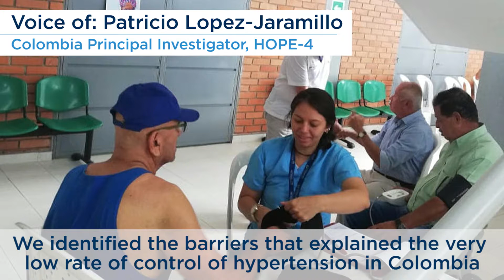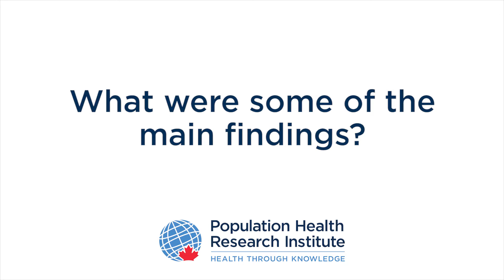HOPE-4 study: Colombia and Malaysia collaborations with PHRI in intervention for hypertension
The Heart Outcomes Prevention and Evaulation 4 (HOPE-4) study led by PHRI has found improved treatment of hypertension in multiple communities in Colombia and Malaysia.
PHRI investigator and co-PI of HOPE-4, JD Schwalm, discusses the results, along with Patricio Lopez-Jaramillo, the Colombia PI.